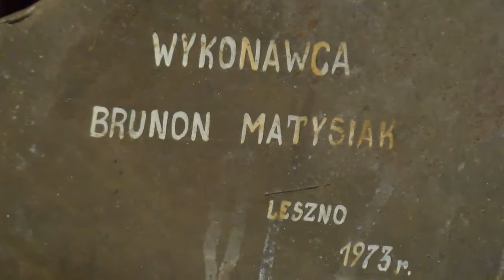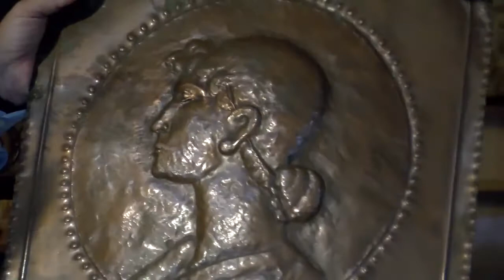1001 Drobiazgów - 341. Metaloplastyka